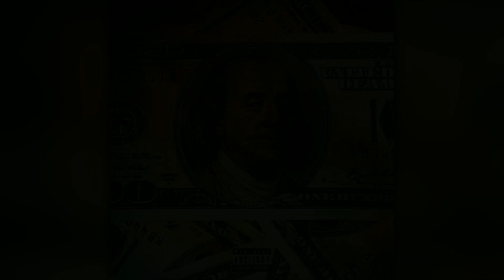Chasing The Dough (Prod. CODE.440)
Lyrics

CHORUS

I'm feeling like Naruto
My girl look like she Hinata
Baby girl you not a hoe
But I love it when you naughty
Shorty you already know
That I came up from the projects
Lately been chasing the dough
Tryna get all of them dollars
Don't put your hand inside my pocket
Imma up the rocket
That shit go for anybody
My niggas gon' pop them
Don't run up cause we'll leave them rotten
We'll leave them rotten
And I'm not alone my niggas riding
My niggas riding

VERSE

Girl if you wanna be bae
Then I gotta make you the main
So many hoes keep playing
I gotta watch and be safe
I'm letting you know if you fake
Then I gotta go and replace you
If you loyal imma take you
Treating you like you an angel
Girl if I make it I'm bringing you with me
You know how that gonna go ugh
Put on the city you know how I get it
I'm repping that 870 ugh
Don't try me Dej Loaf ugh
We came from the bottom below ugh
We getting the cash then we do the dash
You know that we get it and go ugh
So many bands inside of my hands and some in my pants aww
He try me he dead that gun make him dance they picking his mans up
Them niggas ain't ready them niggas scared you gon' need a plan aww
I can't take a loss cause bitch I'm a boss they know I'm the man aww
I'll make a song then I'll make another one I'm on a roll
I bet if I make it they wanna kill me getting me gone
Do what I can just to make it but I'm not selling my soul
Nothing from me getting sold
No other way that it can go

CHORUS

My niggas riding

VERSE

Fucking with the squad we gon' put him in the dirt
And my girl gotta gun got it hidden in her purse
If something pop off you get popped like a perc
When you hear the click clack bet the shit make you nervous
My niggas be with it my niggas all with the work
Niggas came from the bottom we from the dark where it hurt
If I call up my brothers we meeting up like a church
Imma put on the city you know we all getting turnt
Go fast go slow
I see the money falling in slow mo
We arrive to the bank and we kick down the door
Imma get all that money buy diamonds and gold
Not talking bout money then you gotta go
The money my dream that shit is my goal
Feel like Kobe bean you know imma ball
I'm chasing the green I'm getting it all